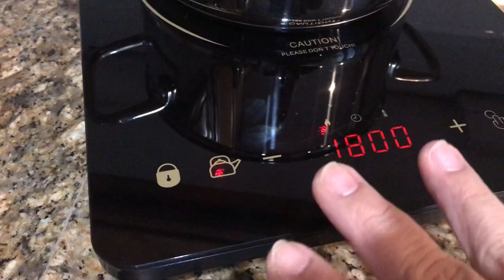How to Make Easy Chicken Alfredo \ Reviewing Sunmaki’s Induction Cooker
Hey Rollers! I have an awesome review for you. It's SUNMAKI'S INDUCTION COOKER!! It's lightweight, portable & highly efficient. It's so easy to use & if you are needing more cooking space … here's your answer!  Check out how I make delicious Chicken Alfredo with the Induction Cooker!

Here's the recipe to the Chicken Alfredo (credit to: Sonia Whittaker on IG) Remember I did half this recipe!
Alfredo Sauce
1 quart of Heavy Cream or Half/Half
2T. Garlic
4T. Butter
3T. Salt/Pepper Mix
7T. Cornstarch
8oz. Parm Cheese

Heat butter & garlic, salt/pepper mix...add cream & cheese until the cheese is melting. Mix the cornstarch with equal parts milk, then add to the cheese sauce. Keep stirring until thick. Pour over noodles. Top with Chicken!